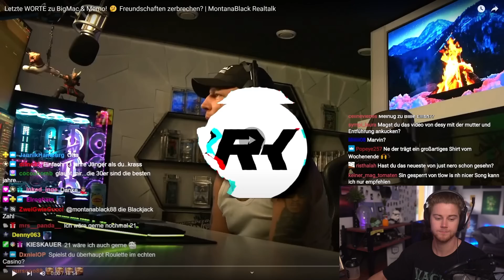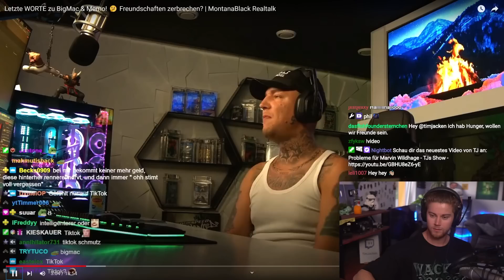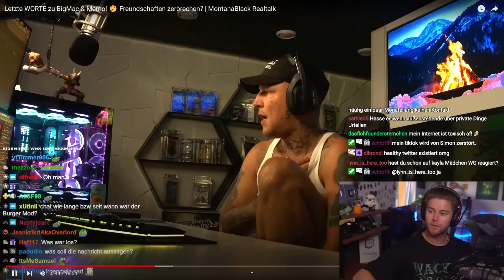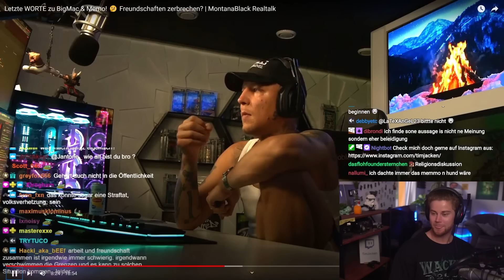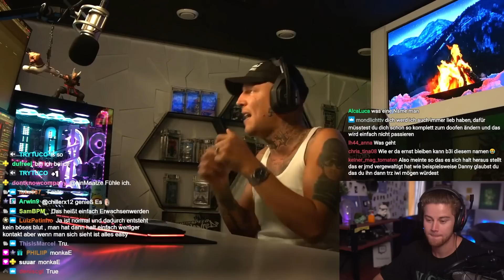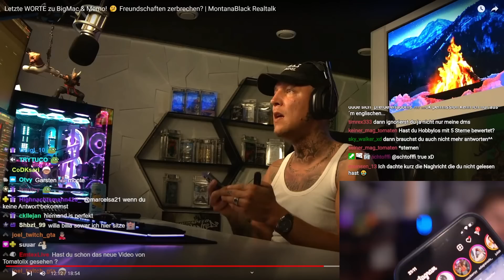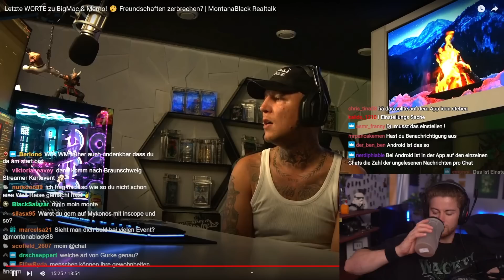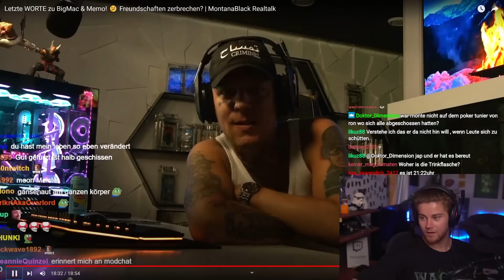TJ und Monte Freundschaft Realtalk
Wir haben auf @RichtigerKevin  reagiert.

TimJacken